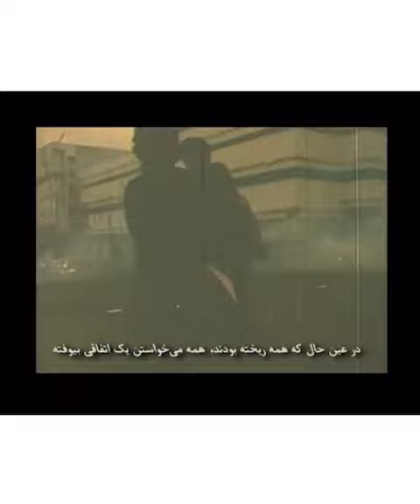ساعدی از روزهای انقلاب می‌گوید...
✔️بخشی از مصاحبه‌ی غلامحسین_ساعدی (۱۳۱۴-۱۳۶۴) با پروژه‌ی تاریخ شفاهی ایران در دانشگاه هاروارد

🔹تاریخ مصاحبه: ۱۶ فروردین ۱۳۶۳
🔹مصاحبه کننده
🔹تدوین از